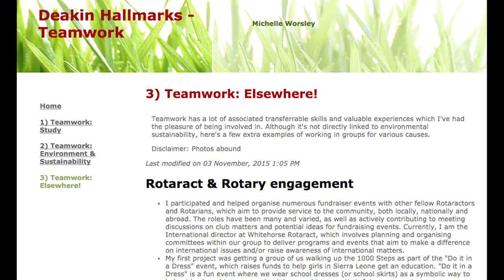Michelle Worsley - Me in a Minute